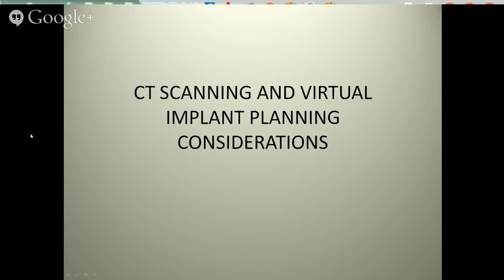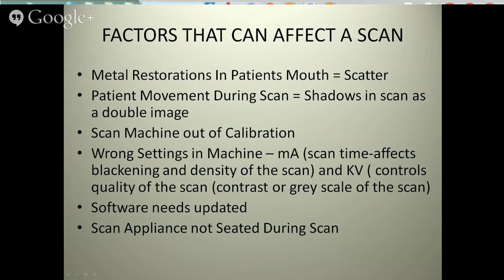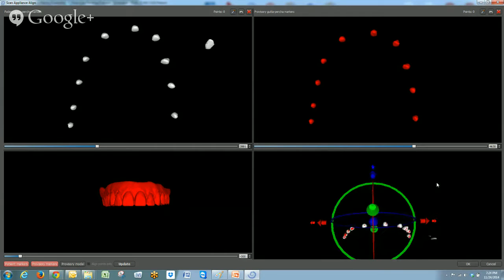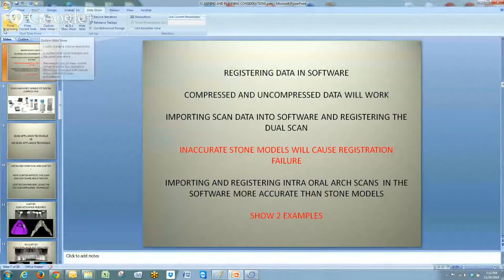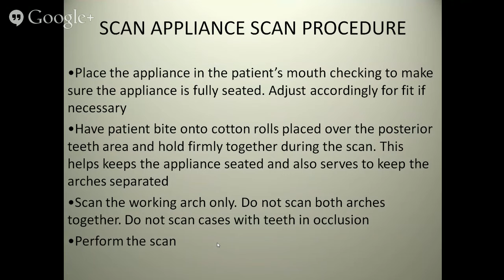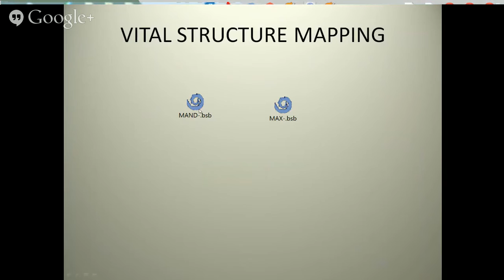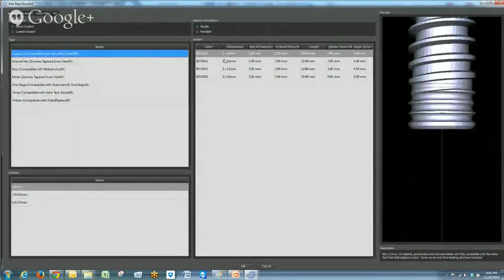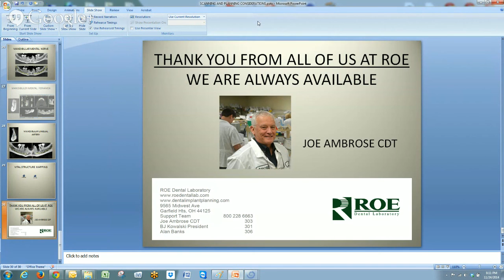Mapping Vital Structures. CT Machines and Scanning. (1CE, No Charge)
The object of this webinar is to
Understand CT scan settings.
Learn proper methods for scanning arches.
Load data properly into treatment planning software.
Identify and define vital structures.